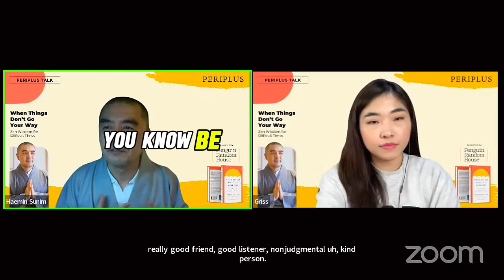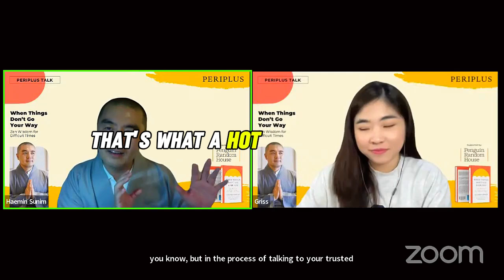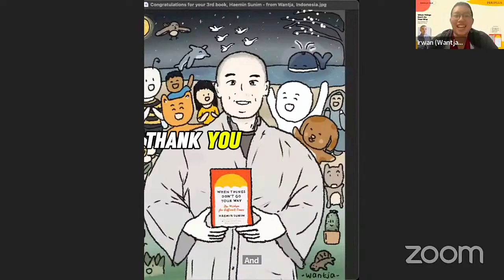Part 2 | Book Interview: When Things Don’t Go Your Way with Haemin Sunim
Pernahkah Anda merasa hidup bagaikan di tengah lautan yang penuh ombak? Terkadang sesuai rencana, terkadang tak terduga, dan terkadang juga membawa kita ke jurang kekecewaan? Di era serba cepat ini, tak jarang kita terjebak dalam kesibukan dan kehilangan makna hidup. Di sinilah kehadiran Haemin Sunim, seorang guru Zen Buddhisme dan penulis spiritualitas, membawa angin segar untuk menenangkan jiwa.